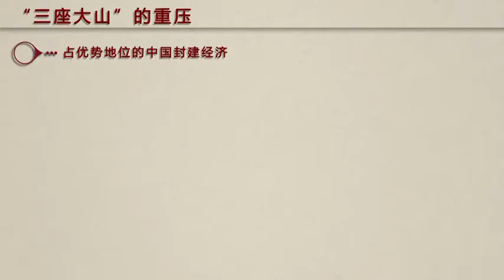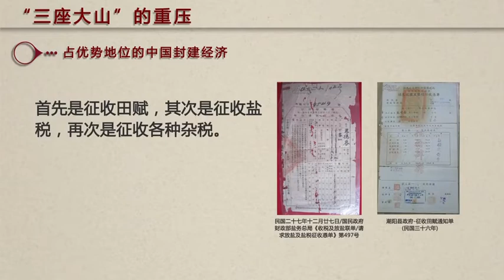占优势地位的中国封建经济